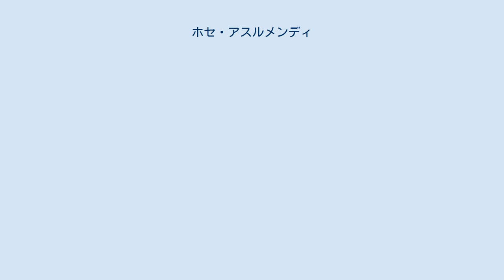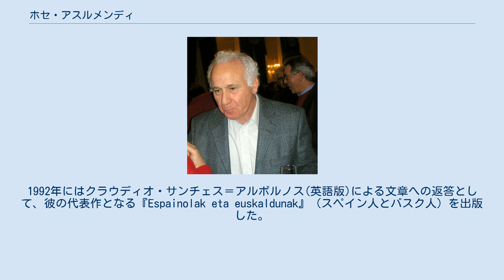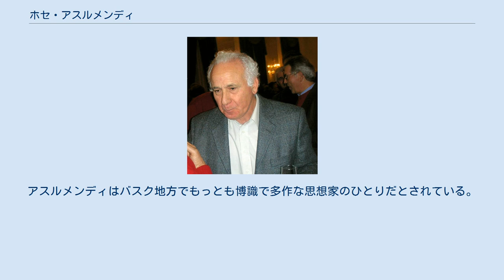ホセ・アスルメンディ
ホセ・アスルメンディ・オタエギ（Joxe Azurmendi Otaegi, 1941年3月19日 - ）は、スペイン・ギプスコア県出身の哲学者・思想家・著作家（随筆家・詩人）。
倫理、政治、言語哲学、技術、バスク文学、一般哲学など様々な分野で多数の記事や書籍を執筆している。
すべての作品をバスク語で執筆しており、バスク語からスペイン語への自己翻訳（セルフ・トランスレーション）も行っている。
 アスルメンディは、バスク大学、イタリア・ローマ、イギリス・ミュンスターで哲学と神学を学んだ。
 1960年代初頭には、文芸雑誌「ハキン」周辺で起こった文化運動に参加し、ハキン誌がフランコ政権によってはじめて発行禁止処分を受けた際には、発行責任者を務めた。
雑誌の復興以来、絶えず雑誌と親密な関係を築き、協力している。
この雑誌では、ヨーロッパの思想家の文脈におけるバスク社会の問題点を取り上げた。
1970年代初頭には、当時のバスク自治州で熱心な議論がなされていた独立国家、社会主義、国際主義などの対象に関する、バスク語による基本的な文献の普及に取り組んだ。
1980年代には現代哲学の教授として、バスク大学で教壇に立つようになった。
バスク大学が夏期セミナーを開設した際、アスルメンディは設立者のひとりとなった。
 1984年には、モンドラゴン協同組合企業の創始者であるホセ・マリア・アリスメンディアリエタに関する論文を提出し、アリスメンディアリエタの計画は社会主義とフランスの人格主義を組み合わせた組織の下、個人と社会の団結を目的としていたと主張した。
1992年にはクラウディオ・サンチェス＝アルボルノス(英語版)による文章への返答として、彼の代表作となる『Espainolak eta euskaldunak』（スペイン人とバスク人）を出版した。
この作品でアスルメンディは、スペインの知識人によるバスクについての固定観念に対して反論した。
21世紀初頭には、2006年の『Espainiaren arimaz』（スペインの魂について）、2007年の『Humboldt. Hizkuntza eta pentsamendua』（フンボルト 言語と思想）、2008年の『Volksgeist. Herri gogoa』（フォルクスガイスト 民族精神）からなる三部作を出版した。
2010年にはエウスカルツァインディア（バスク語アカデミー）から名誉研究員の称号を授与された。
 文芸雑誌「ハキン」のメンバーであり、またハキン・イラクルガイアク出版社の責任者でもある。
ハキン・イラクルガイアクはアスルメンディの責任の下、40冊以上の書籍を出版している。
また、クラシコアク出版社とも協同しており、クラシコアク社は様々な哲学的作品のバスク語翻訳を出版している。
 アスルメンディは単なる解決策以上に問題点を考察する知識人であるアスルメンディの随筆は現代ヨーロッパの話題を扱っており、深さと知識に満ちている。
アスルメンディはヨーロッパの思想家、特にドイツ人思想家の哲学や思考を取り入れている。
アスルメンディの文章はしばしば論戦調となる。
アスルメンディはバスク地方でもっとも博識で多作な思想家のひとりだとされている。
 イングマと呼ばれるバスク科学コミュニティのデータベースには、アスルメンディによる180以上の作品が登録されている。